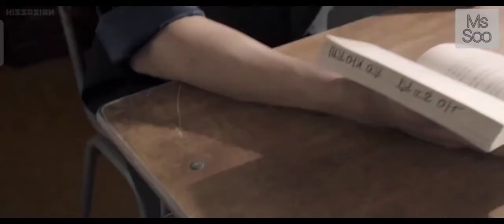Boiling Youth by Park Bo Young (Hot Young Bloods OST)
Artist: Park Bo Young
Song: Boiling Youth
Movie: Hot Young Bloods